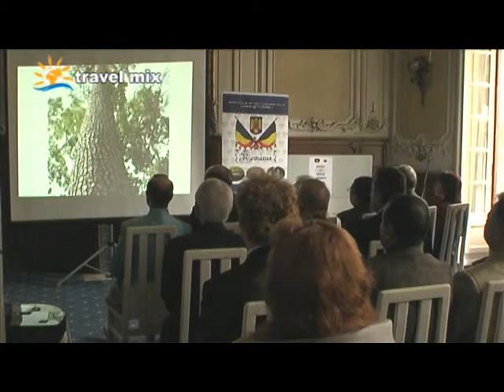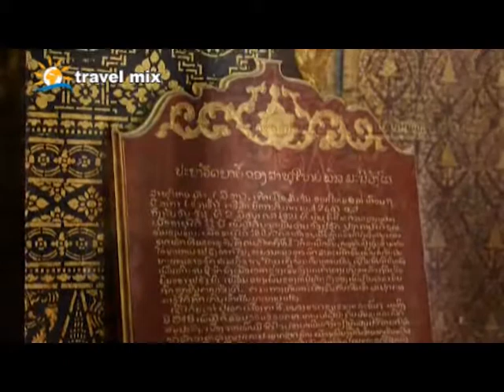CONSILIULUI DE AFACERI ROMANIA - LAOS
CASA OAMENILOR DE STIINTA-LANSAREA CONSILIULUI DE AFACERI ROMANIA - LAOS